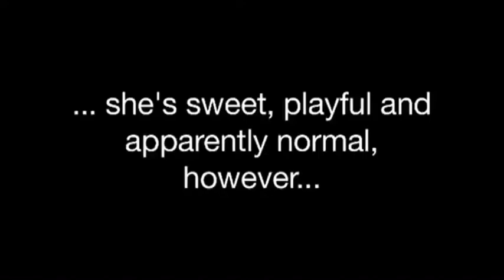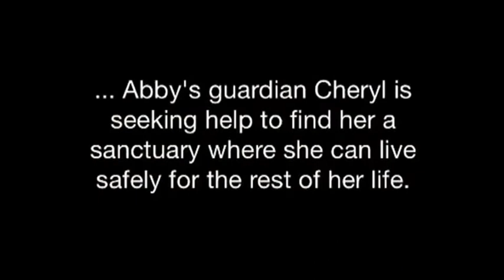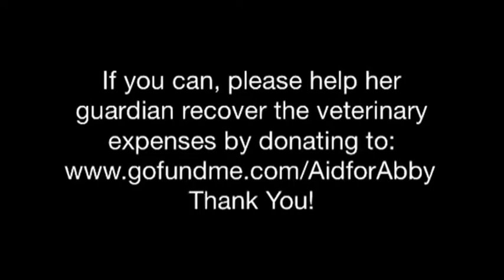Abby needs your help!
This is Abby - a very sweet and gentle kitty. She's incontinent due to nerve damage - we don't know how she got injured. Her caregiver tried to use pet & baby diapers, but neither worked.
She's a loving kitty, friendly and sweet... and she deserves to live safely for the rest of her life without being chased by predators.

WE ARE SEEKING HELP TO FIND A CAT SANCTUARY.

If you'd like to know more detail or donate to help Abby's veterinary expenses, please use the following link: